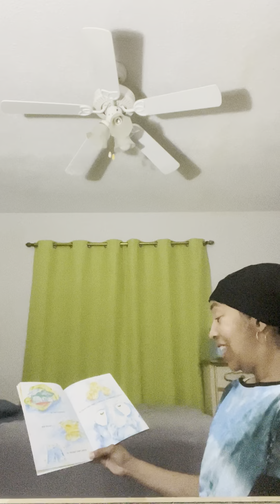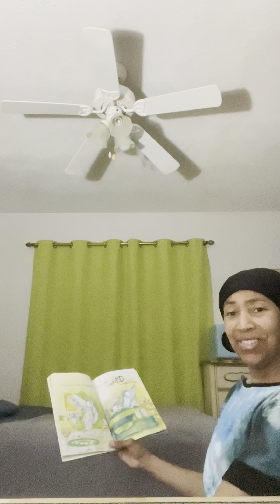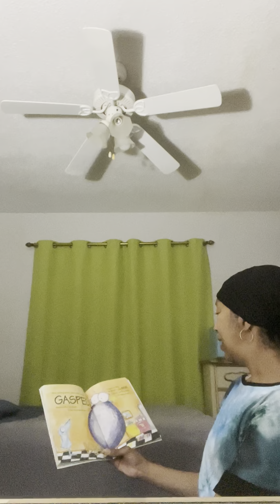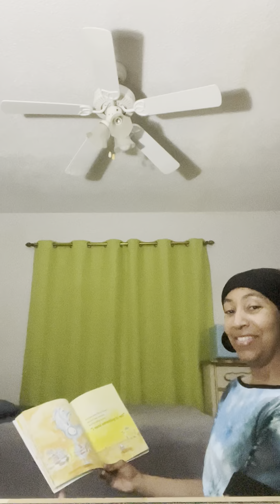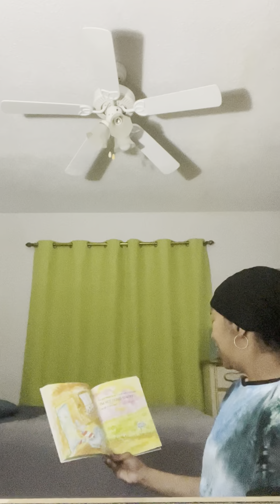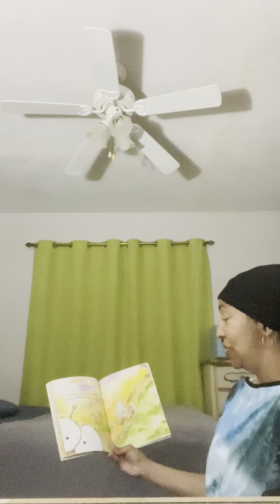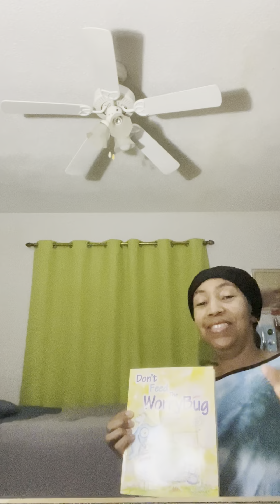From The Desk Of Sharyn- Don't Feed The WorryBug